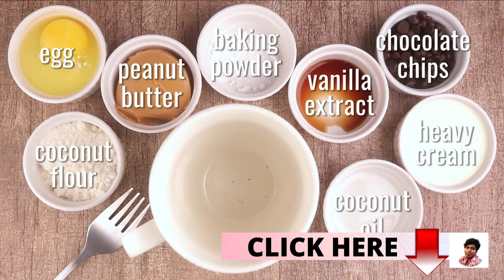Keto Choco Peanut Butter Mug Cake preparation | how to make Keto Choco Peanut Butter Mug Cake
smart cooking hub

Preparation time: 2 minutes
Cooking time: 2 minutes
🍽 Servings: 1

Ingredients:
1 Tbsp sugar-free Peanut Butter
1 Tbsp Coconut Oil
1 Tbsp Coconut Flour
1 Egg
1 tsp Vanilla Extract
2 Tbsp Heavy Cream
1/4 tsp Baking Powder
1 Tbsp sugar-free Chocolate Chips

Procedure:
1) Whisk all ingredients in a microwave-safe mug.
2) Set for 60-90 seconds in the microwave.

➡️ Nutritional Information:
Fiber - 2.4g